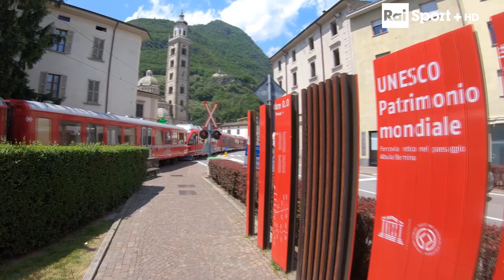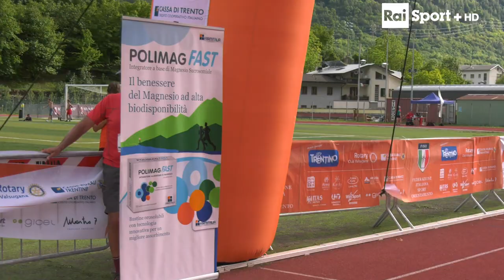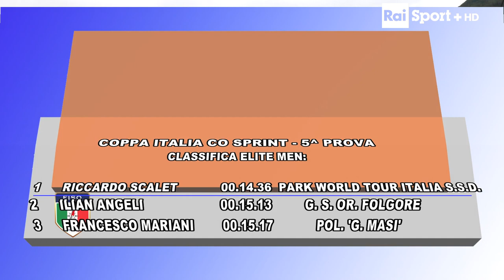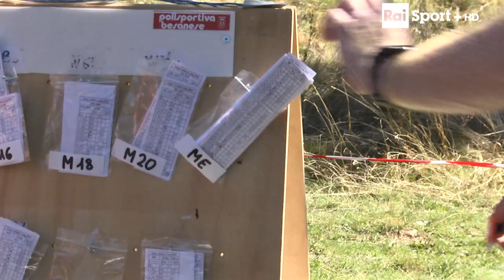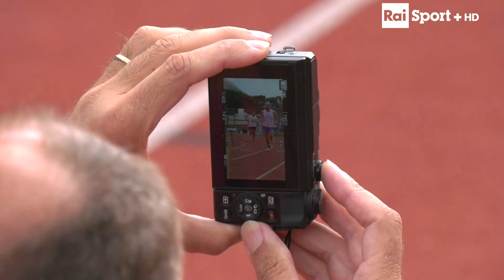Puntata Rai Sport_ 2 GIORNI DELLA VALTELLINA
TIRANO (SO): Il trentino della Valle di Primiero, Riccardo Scalet (Park Worl Tour Italia) e la vicentina Annarita Scalzotto (Park Worl Tour Italia) sono i vincitori della gara Sprint che si è tenuta a Tirano, in Valtellina.
Scalet (14':36") ha dimostrato ancora una volta tutta la sua forza distanziando nettamente il secondo classificato, il toscano Ilian Angeli (Folgore 15':30") e l'umbro Francesco Mariani (Pol Masi 15':17").
Al femminile Scalzotto (14':51")  ha avuto la meglio sulla milanese Caterina Dallera (Punto Nord 15':19") e la trevigiana Jessica Lucchetta (Tarzo 15':22").
LA GARA: La prova è partita dalla piazza del mercato, in una zona semicentrale, per poi svilupparsi nel centro storico e concludersi nell'area del campo sportivo. A complicare la difficoltà un passaggio nell'area multilivello del Centro Commerciale.
Gli uomini avevano un percorso teorico di  4,1 km (con 26 punti di controllo ) e le donne 3,4 km (20 punti di controllo). La zona del centro storico  antico, Porta Milanese (gli Elite avevano l'attraversamento della strada con sottopasso) si è rivelata fondamentale per i vincitori.
I GIOVANI: Nella categoria M20 Matteo Mandelli (Besanese) precede Simone De Gasperi (Tarzo) e Pietro Mogno (Swallow Noale). Tra le ragazze, W20, successo per Debora Dalfollo (Gronlait) davanti a Giulia Dissette (PWT) e Valentina Cazzaniga (Pol Besanese). Scendendo con l'età in M18 Leonardo Grisenti (Or Pinè) e in W18 Stella Cignini (Punto K Orienteering). In W16 a vincere è Silvia Di Stefano (Besanese) e al maschile è Sebastiano Lambertini (Pol Masi).